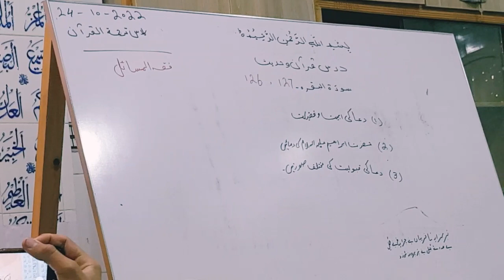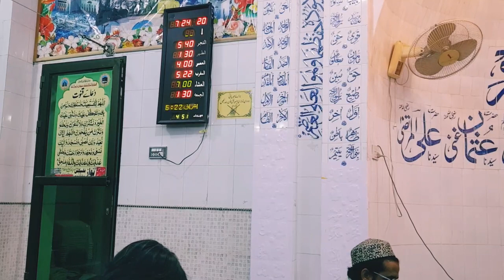Dars-e-Quran by Mufti Nazeer Ahmed Chisti (Surah Baqra Ayat 126~127) 24-10-2022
JazzakAllah

Aslamo Alakam,

عاجزی میں کامیابی تکبر میں ناکامی سچ میں خوشی جھوٹ میں پریشانی صبر میں برکت غصے میں نقصان گناہ میں بیماری اور"استغفار" میں شفا ھے.
یااللہ ھمیں تکبر سے بچا اور عاجزی والی زندگی نصیب فرما اور اپنے شکر گذار بندوں میں شامل فرما-
-اے اللہ‎ پاک میری وفات سے پہلے میری اصلاح کر دینا اور میرا بہترین اختتام کرنا اور مجھے موت دینا اس حال میں کہ تو مجھ سے بے انتہا راضی ہو اور میرے جانے کے بعد کسی کو مسخر کر دینا جو میرے لیئے دعا گو رہے , آمین یا رب العالمین،

Wishing you a thoughtful Monday ahead, IA. Stay blessed with the best of health and happiness 🤲